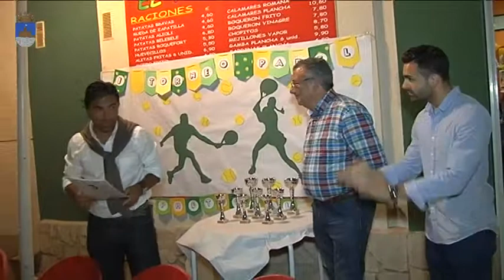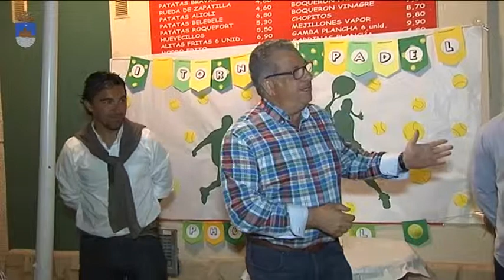16/05/2015 - Entrega de trofeos Campeonato de Padel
16/05/2015 - Entrega de trofeos Campeonato de Padel